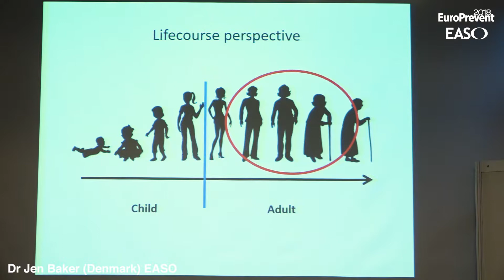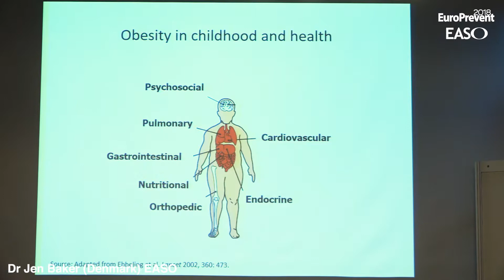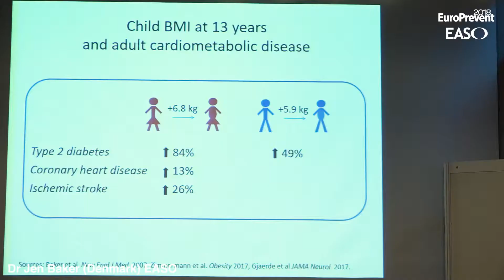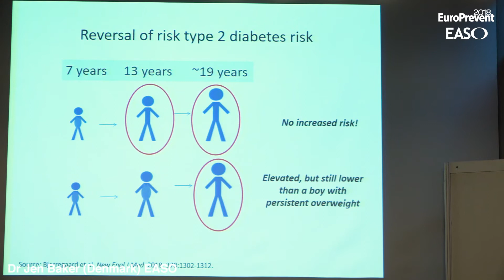EuroPrevent2018 EASO Media Masterclass Dr Jen Baker